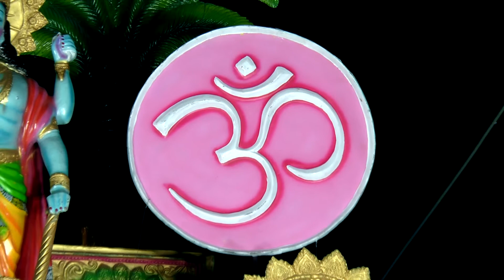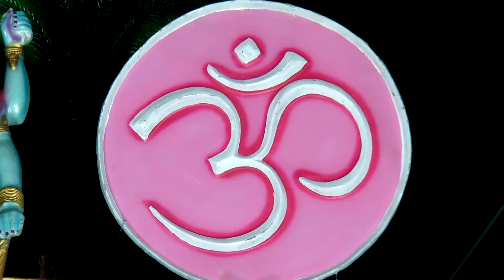Gurbir Nahar | Bhole Shankar | Goyal Music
Singer : Gurbir Nahar
Song : Bhole Shankar
Prasentaion : Laddi Nijjer
Lyrics : Ravi
Label : Goyal Music